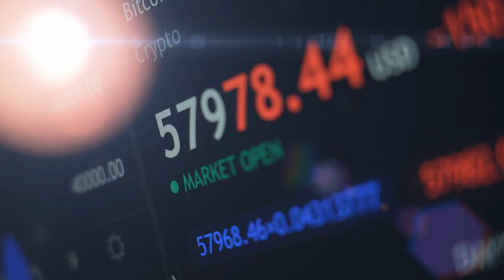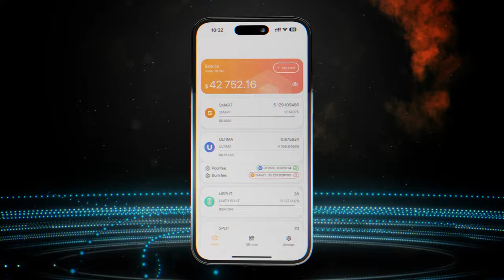Эта технология позволяет получать большой и быстрый профит в 2024 году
В наше время многие мечтают зарабатывать в интернете. Но в итоге это мало у кого получается, потому что рынок уже поделен гигантами, и, чтобы получить свою долю, нужно иметь огромный стартовый капитал. А что, если мы покажем вам грандиозную технологию, которая так же успешно работает на рынке, но, в отличие от интернета, находится на заре своего развития и дает возможности для заработка?

Узнать больше об этой технологии вы сможете, посмотрев это видео.